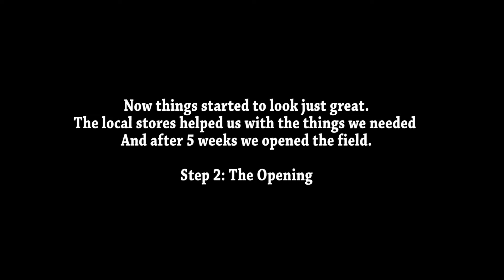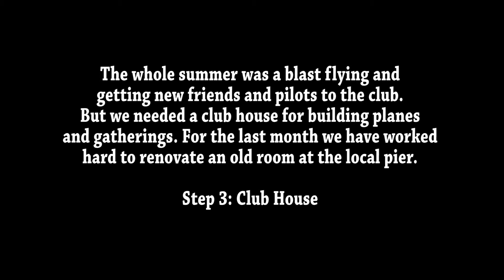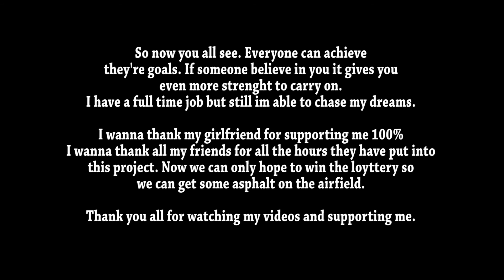ArcticRc - A RC Model Plane Club Is Born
After we finnished renovating Our New Club house i just wanted to share a dream that came true.